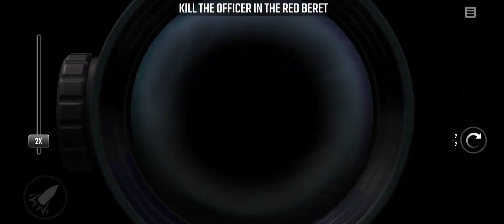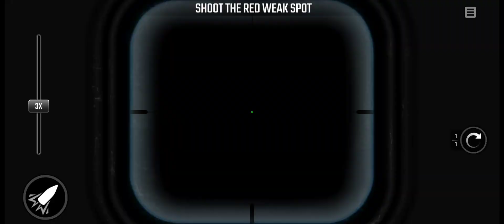IGI Commando's Covert Operation Revealed: FPS Shooting Games #5